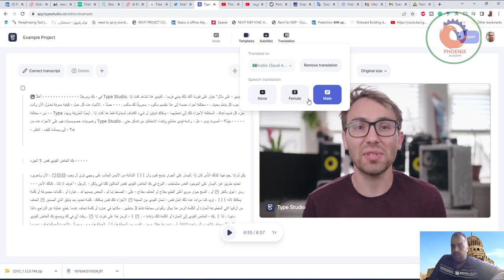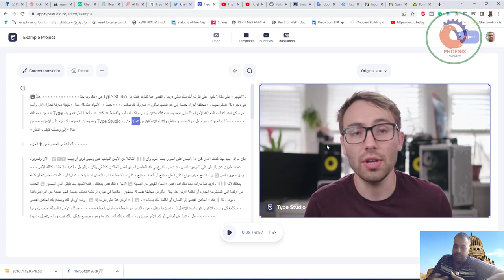📌موقع رهيب يترجم لك أي فيديو من و إلى أي لغة تريد، وكذلك يترجم الصوت إلى كتابة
❤️ روابط التواصل
✅ انستجرام